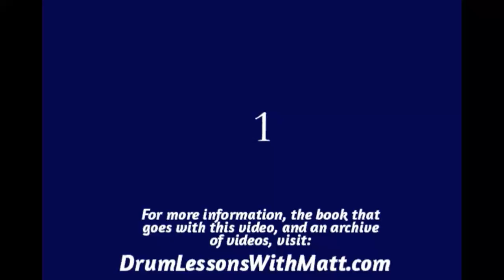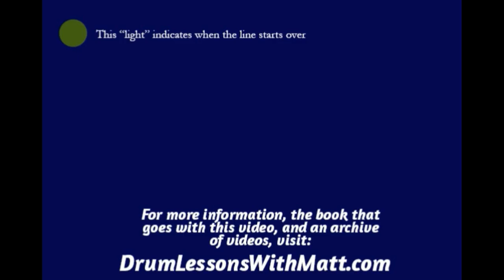Left/Right Practice Page 1, Line 5, 100bpm